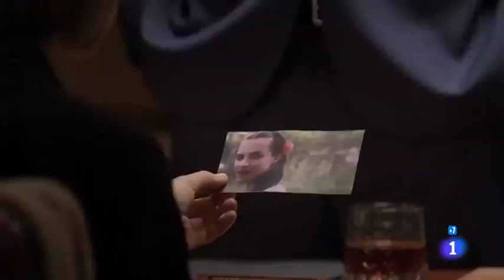Capítulo 330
Escenas de RAÚL OLIVO en el capítulo 330 de la serie "SERVIR Y PROTEGER". Emitido el 23 de agosto de 2018